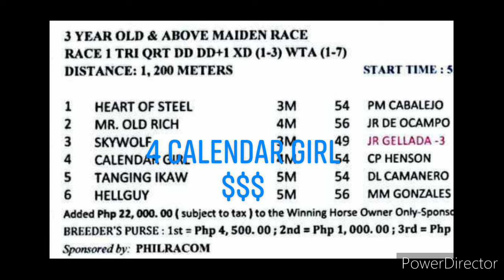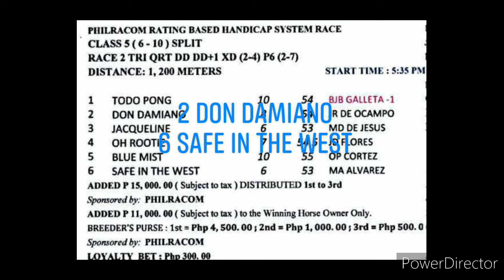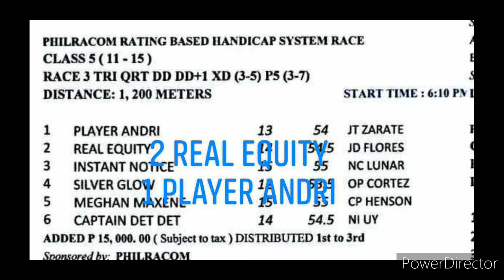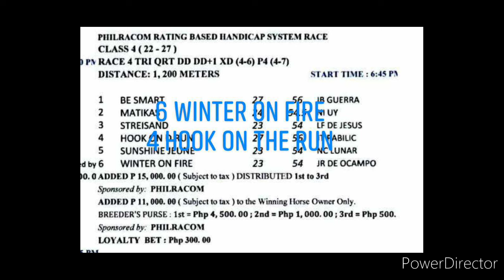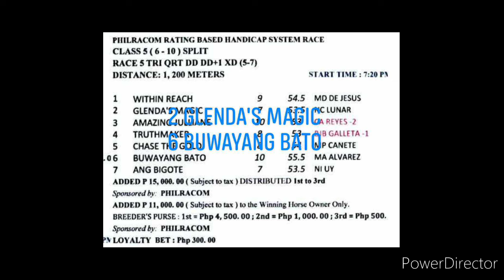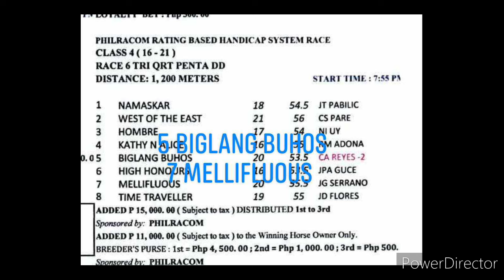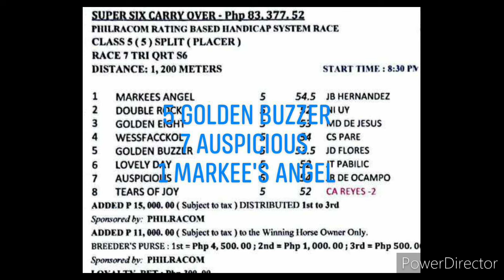MMTCI KARERA TIPS AND ANALYSIS BY @kiddsexam74 FEB. 20, 2024 TUESDAY START TIME 5 PM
KIDD'$ EXAM
MMTCI TUESDAY